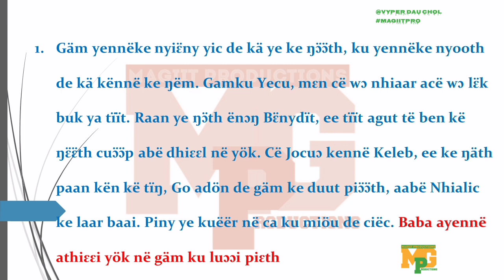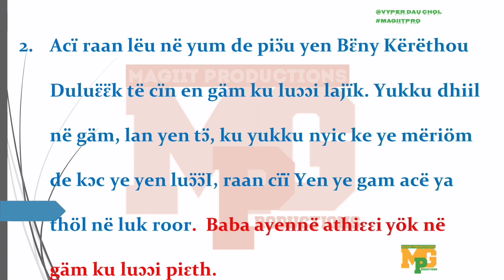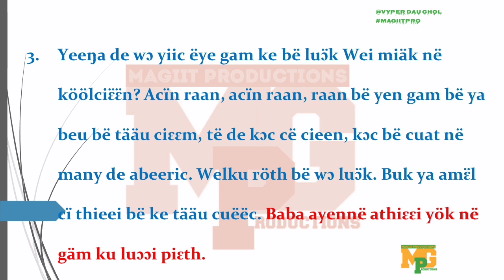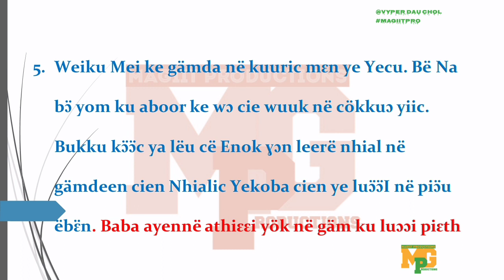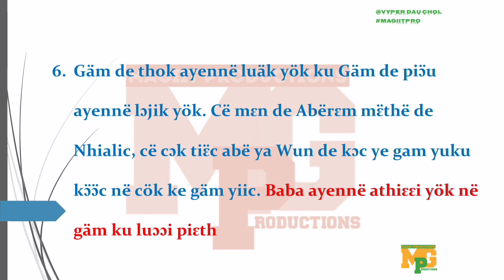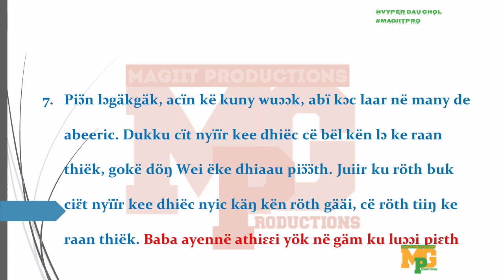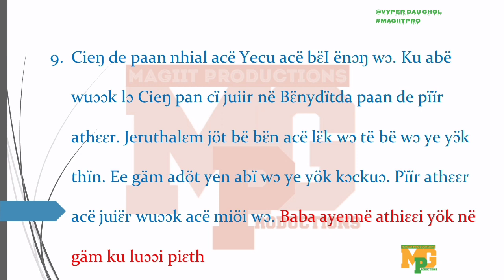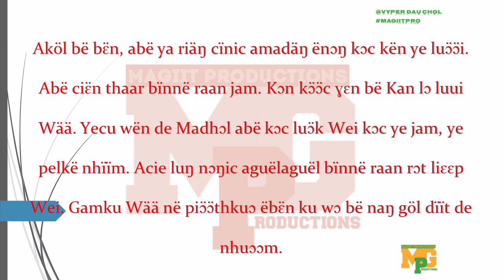GAM YENNEKE NYIENY YIC DE KA YE KE NGOOTH.